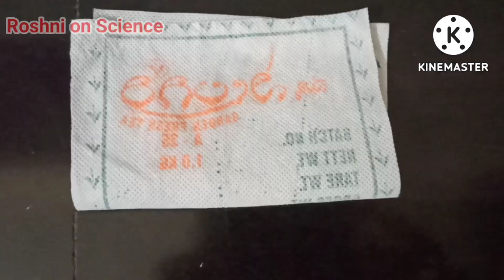How to Bend the Water|static electricity|polar nature of water@roshnionsciencebyroshanpin7023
100% you will try this at home.
Non woven bags are made up of polypropylene fibres.

When we rub the straw with the help of non woven bag piece, the electrons from the bag collected on the straw . Hence the straw becomes negatively charged.

When we bring the negatively charged straw near the stream of water causes the stream to bend toward the rod.

A water molecule is electrically neutral because its atoms contain equal numbers of protons and electrons. The two hydrogen atoms in the molecule are linked to the central oxygen atom by covalent bonds. Each of these bonds consists of a pair of electrons that is shared between the hydrogen atom and the oxygen atom. Oxygen is more electronegative than hydrogen. Oxygen therefore has a stronger attraction for the shared electron pair than does hydrogen. As a result, the shared electron pair that forms the oxygen–hydrogen bond is attracted toward oxygen. This buildup of negative charge makes the oxygen end of the water molecule slightly negatively charged, leaving the hydrogen end slightly positively charged. However, the water molecule remains electrically neutral overall.

When the straw is placed close to a stream of water, the negative charges (electrons) in the straw attract the partially positive hydrogen ends of nearby water molecules. This causes the water molecules to rotate so that their positive ends are closer to the rod than their negative ends. Therefore the attractive force (positive end of water molecule to negative rod) is stronger than the repulsive force (negative end of water molecule to negative rod) and the water stream is attracted toward the straw.